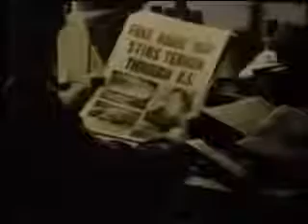The Force Beyond * WARNING ! Intro